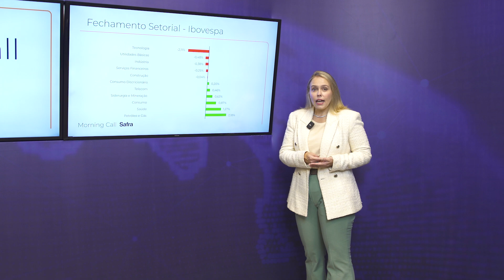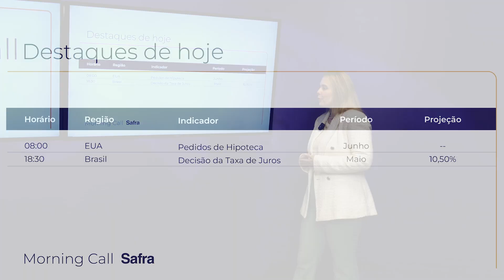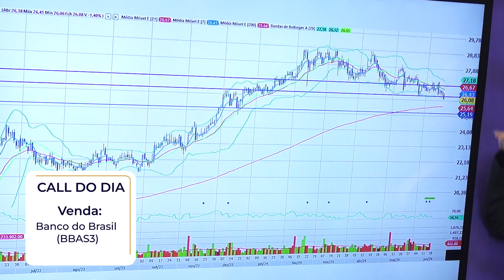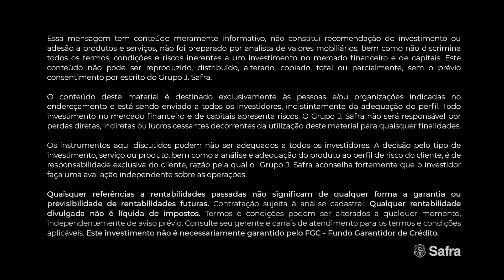Morning Call Safra I 19.06.2024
No Morning Call Safra desta quarta-feira, 19 de junho, confira as principais informações sobre o mercado financeiro e as análises dos nossos especialistas sobre os mais importantes acontecimentos do Brasil e do mundo. Tudo em um só lugar.